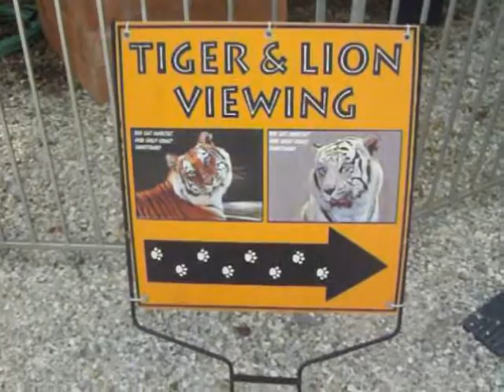Tiger and lion viewing center at big cat Habitat Sarasota,Fla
Big cat Habitat,Sarasota,Fla